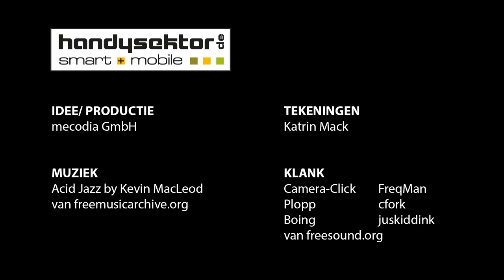Handysector legt uit: Wat is Sexting? | Erklärvideo Sexting: Niederländisch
Tom is sinds kort samen met Lisa. Hun eerste gezamenlijke nacht hebben ze met een Smartphone Camera vastgelegd. Fier stuurt Tom een intieme foto naar zijn vriend Johannes en dan beginnen de problemen….
Ervaar in de verklarende video wat Sexting is en welke problemen ontstaan bij het verzenden van foto’s.